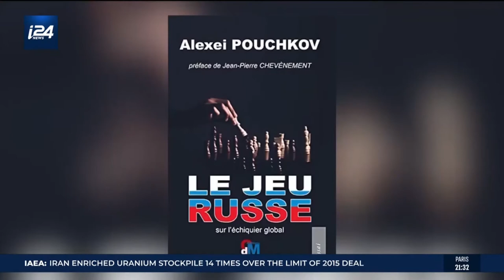MALARD AT LARGE – Alexey PUSHKOV (in english)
February 23, 2021. I24NEWS

Published with the consent of Chrtistian MALARD and Alexey PUSHKOV